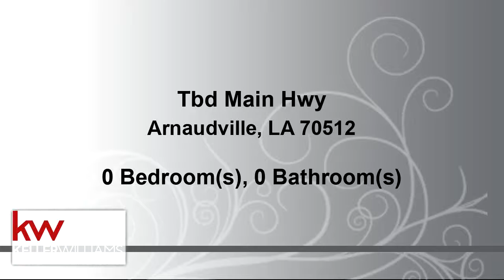Home for sale - Tbd Main Hwy, Arnaudville, LA 70512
This Beautiful property is located in the highly sought after Cecilia school district. This 34 acre is located across from a established homes on the bayou teche. This property is perfect for development, horses, or your next dream estate.

Bedrooms: 0
Bathrooms: 0.00
Square Feet: 0
Price: $240,000

For more information about this property, please contact Justin Thibodeaux at or . You can also text 5215523 to 67299.

08/03/2019 07:15:29 am

Last modified: